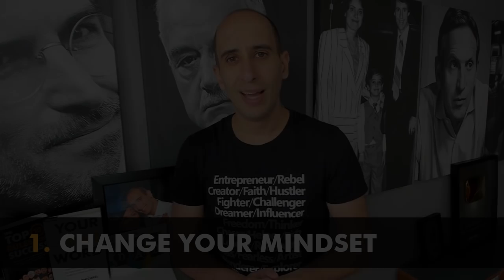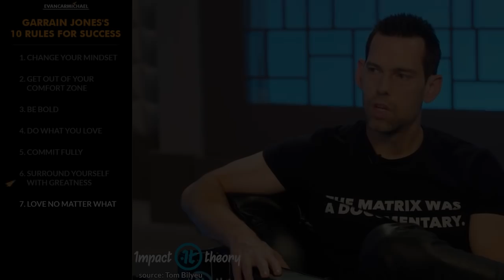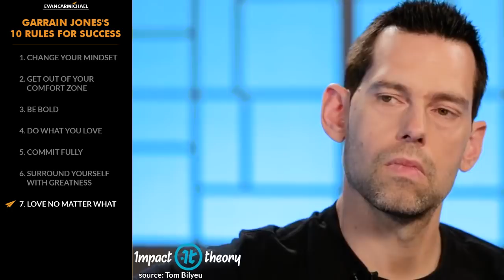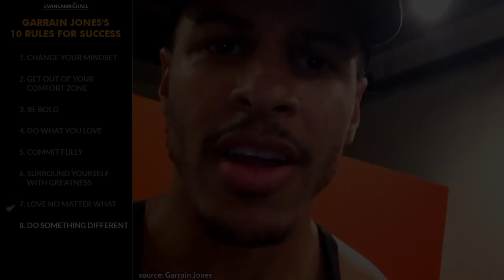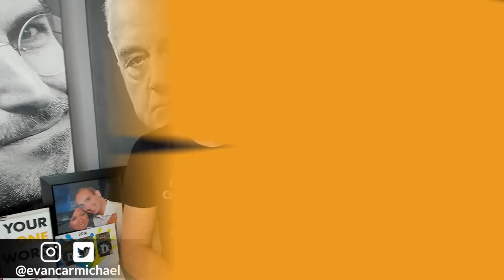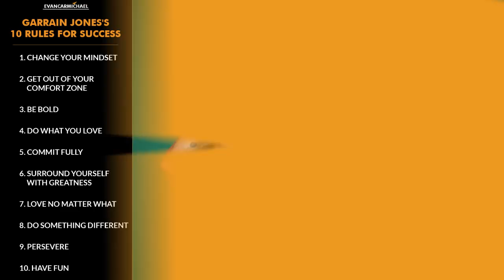"Change Your MINDSET, Change Your LIFE!" | Garrain Jones (@Garrainjones) | Top 10 Rules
✎ Garrain Jones' Top 10 Rules for Success. Need motivation? Watch a Top 10 with Believe Nation! Grab a snack and chew on today's lessons from a man who went from having an alcoholic father who was murdered when he was 12, getting sentenced for 12 years in a French prison for smuggling drugs, being homeless and broke for years, to getting a half a million dollar record deal and becoming a serial entrepreneur and motivational speaker! He's Garrain Jones and here's my take on his Top 10 Rules for Success!

📜 GARRAIN JONES' RULES 📜
1. Change your mindset
2. Get out of your comfort zone
3. Be bold
4. Do what you love
5. Commit fully
6. Surround yourself with greatness
7. Love no matter what
8. Do something different
9. Persevere
10. Have fun
11. BONUS - Put the puzzle pieces back together

1) What's the biggest mindset change you need to make?
2) What are you going to do to boldly make that change happen?
3) What do you need to surround yourself with to make the change stick?

✎ More about Garrain Jones. He dealt with homelessness for 2 ½ years, living out of his car. He was in a prison for 2 ½ years. He is an advocate for living a healthy life, business coach, and a speaker. He's the author of the soon-to-be-released book, “Change Your Mindset Change Your Life.” 6 ½ years after being homeless, Garrain is now a serial entrepreneur who motivates and inspires thousands.

Cheers,
Evan